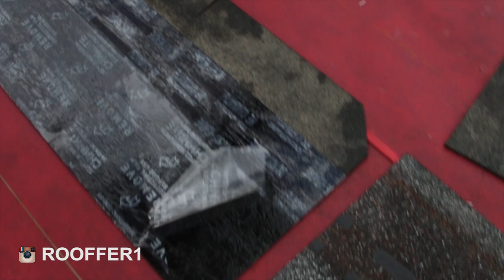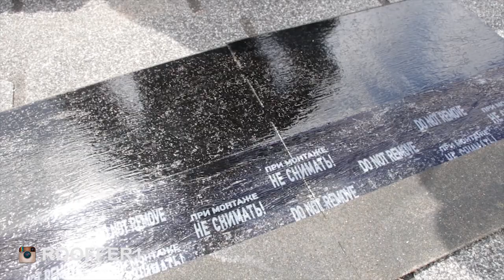Как правильно смонтировать гибкую черепицу. Монтаж мягкой кровли Деке. 0+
- монтаж стропильной системы на этой кровле
- монтаж гидроизоляции на этой кровле

В этом видео я покажу, как правильно монтировать гибкую черепицу ну или как еще ее называют, мягкую кровлю. В ролике я подробно разбиру монтаж гибкой черепицы и многих комплектующих, таких как подкладочный ковер, битумная мастика, капельник или карнизная планка, вентиляция конька, коньковый аэратор.
Монтаж мягкой кровли - это первая часть, которая посвящена практики монтажа. Так же будет вторая часть, где я разбиру монтаж гибкой черепицы, но с точки зрения теории, потому что качественный монтаж без теоретической части - это не качественный монтаж.

Как правильно смонтировать гибкую черепицу? Как правильно смонтировать мягкую кровлю? Монтаж гибкой черепицы. Монтаж мягкой кровли. Гибкая черепица - Деке. мягкая кровля - Деке.